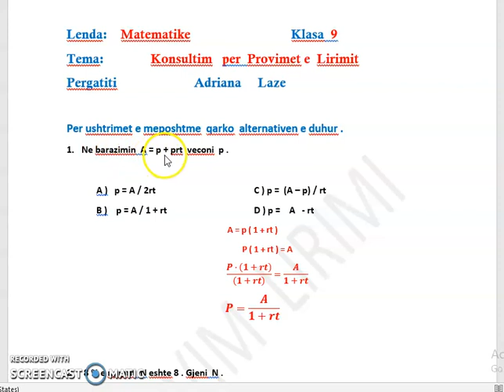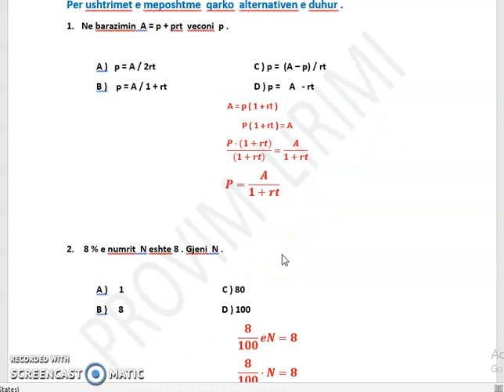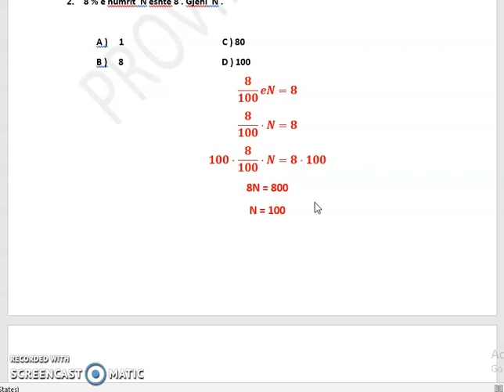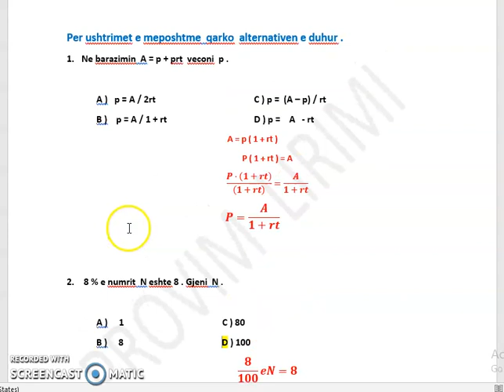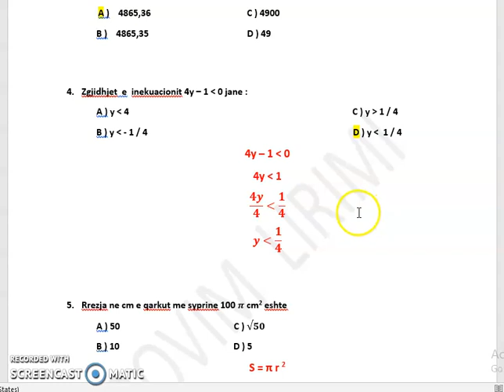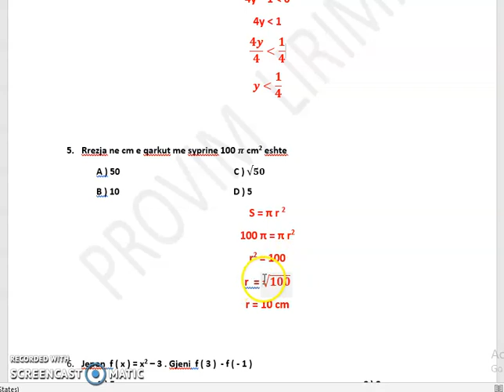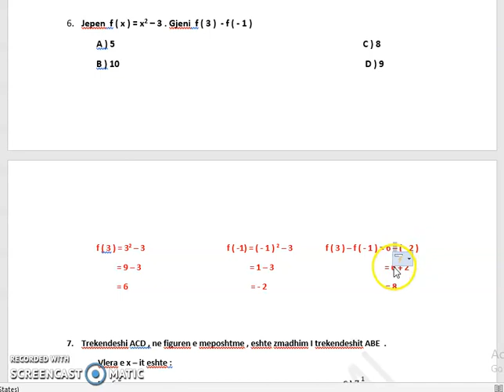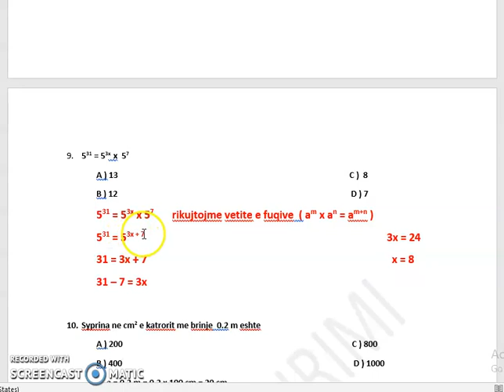Provim Lirimi Pjesa 1 Matematike 9